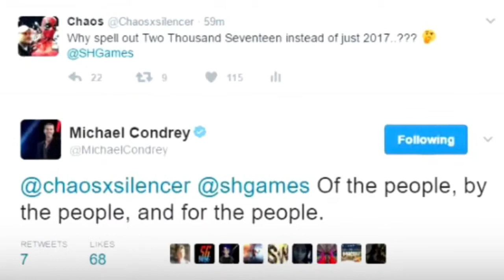Call Of Duty Civil War? "WHAT A TWIST!" (Call Of Duty 2017)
Could you imagine this!
We got some support behind all of this on twitter!